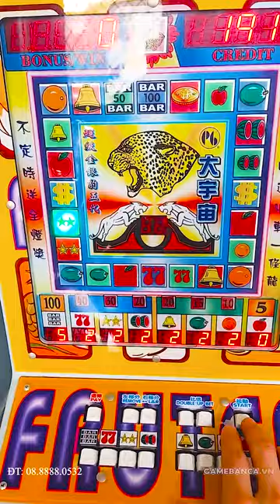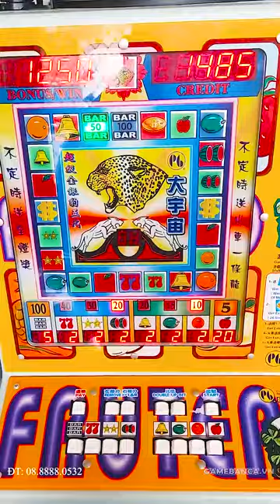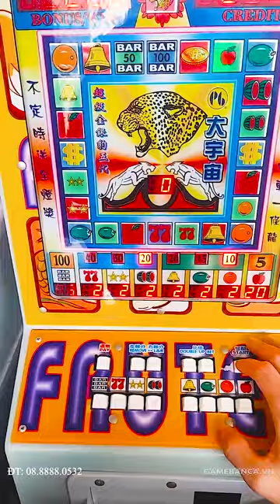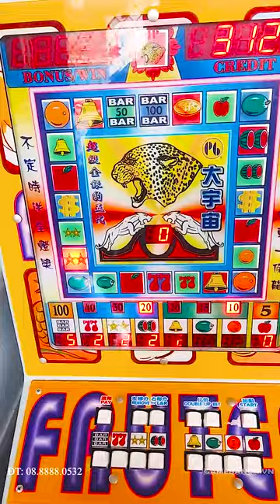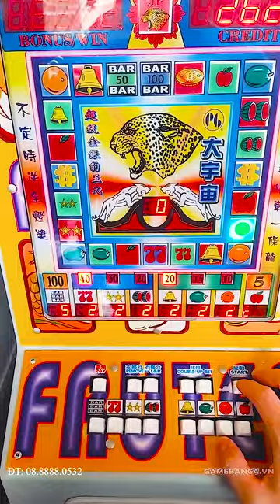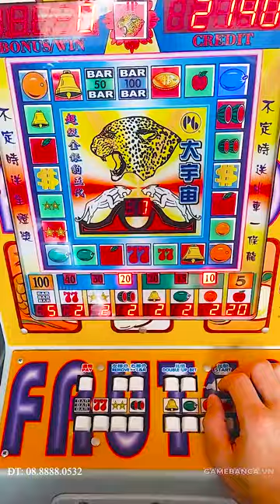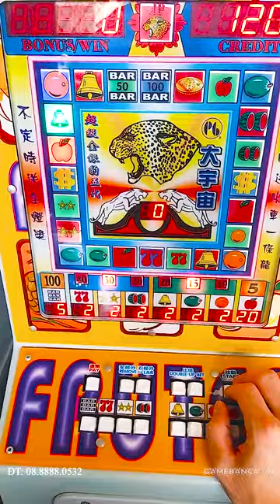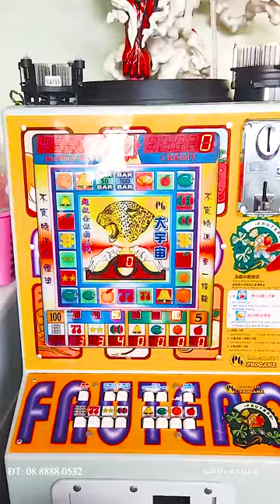"Bí quyết chiến thắng máy xèng và nắm bắt thuật toán thành công" Xem hết sẽ hiểu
"Bí quyết chiến thắng máy xèng và nắm bắt thuật toán thành công"

Để chiến thắng máy xèng và nắm bắt thuật toán thành công, bạn cần có kiến thức và kinh nghiệm đầy đủ về cách hoạt động của máy xèng và thuật toán. Nắm rõ cách tính toán tỷ lệ thắng và chọn đúng số lượng dòng cược sẽ giúp bạn tăng cơ hội chiến thắng.

Bên cạnh đó, hãy tìm hiểu và áp dụng các chiến lược chơi máy xèng phù hợp, như chơi theo chuỗi hoặc chơi với số tiền nhỏ trước khi đặt cược nhiều hơn. Nếu bạn muốn nắm bắt thuật toán của máy xèng, hãy tìm hiểu cách các hệ thống máy xèng hoạt động và các đặc điểm của thuật toán.

Để tìm hiểu thêm về thuật toán máy xèng và các chiến lược chơi phù hợp, hãy tham khảo các nguồn tài liệu đáng tin cậy trên internet hoặc tìm kiếm sự giúp đỡ từ các chuyên gia trong lĩnh vực này.

 Địa Chỉ: 22 Đường số 3, Phường An Lạc A, Quận Bình Tân
 Tel/zalo: TPKD 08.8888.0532 (Hồng Loan) 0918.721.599 (Minh Hùng)
  Giám Đốc Kinh Doanh: 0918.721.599 (Minh Hùng)